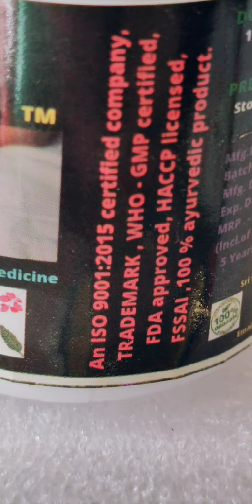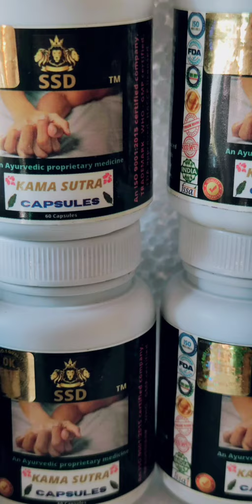SSD KAMA SUTRA CAPSULES improves vigour and vitality in men, sexual power, what's app no. 8688704809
KAMA SUTRA CAPSULES :

BENEFITS :

* Benefecial in erectile disfunction,

* reduced or lost interest in sex,

* problems with ejaculation,

* low testosterone,

* reduce stress,

* illness,

* loss of sex drive,

* Increase immunity levels.

TO ORDER

Please contact

TO BOOK APPOINTMENT

Dr. Durga akhil

APPOINTMENT FEE :

Rs. 300/-

Visit below website for more details.

AVAILABLE IN 30 CAPSULES and 60 CAPSULES.